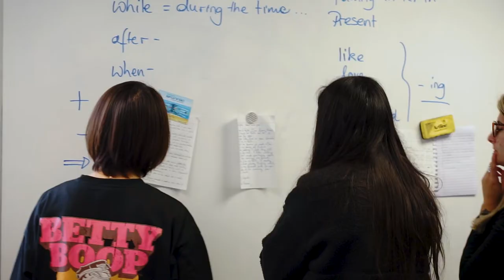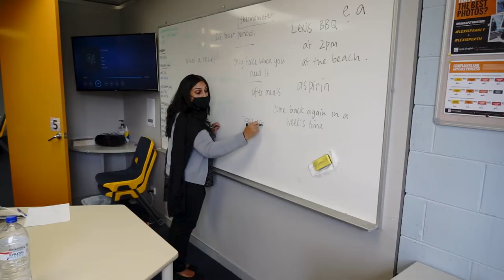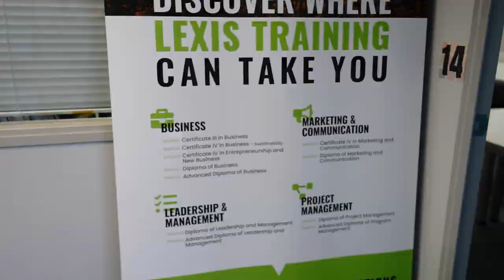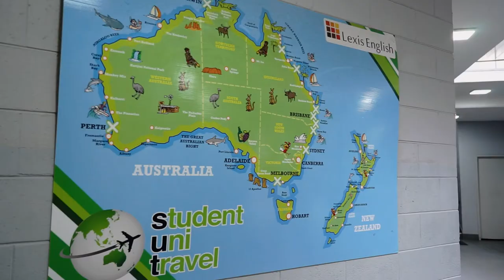Lexis English | Estudiar inglés en Perth, Australia 🇦🇺 🐨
Si quieres ir a estudiar a Australia y vivir tu aventura en la zona de Western Australia la escuela Lexis English,situada en cerca de las zonas más populares de Perth es una muy buena opción para ti 🙌🏼

Estudiando en Lexis English Perth podrás acceder a diferentes tipos de cursos de inglés para todos los niveles y disfrutar del ambiente y todas las actividades que ofrece la zona de Scarborough Beach, muy frecuentada por estudiantes y gente joven 😊

Si te ha interesado esta escuela, y quieres conocer sus cursos y precios ¡Contáctanos y te informamos sin compromiso!

¿Quieres más información sobre ir a Australia? 🏄🏽‍♀️ ¡Aquí la tienes!

¿Quieres saber cómo les ha ido a otros estudiantes en Australia que ya dieron el paso? Aquí te cuentan su experiencia 🌏✈️ ➡️